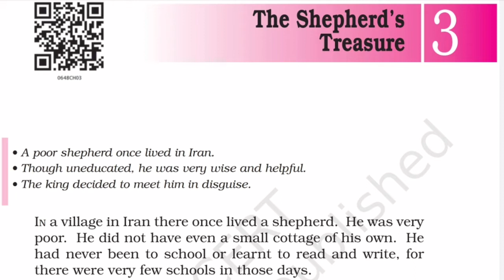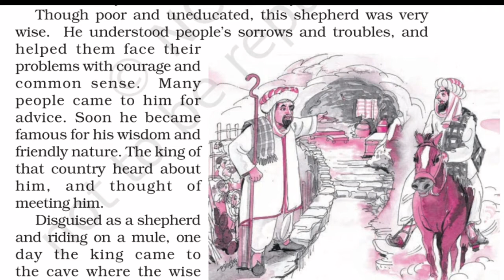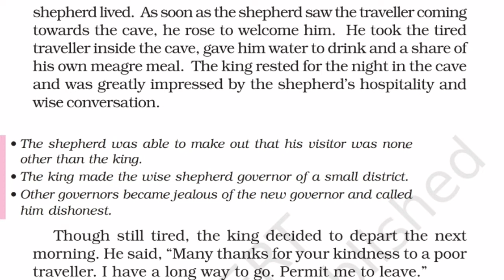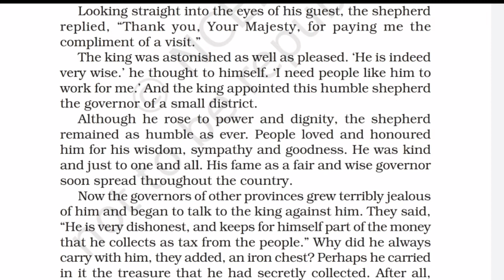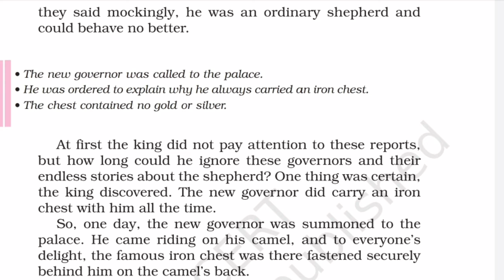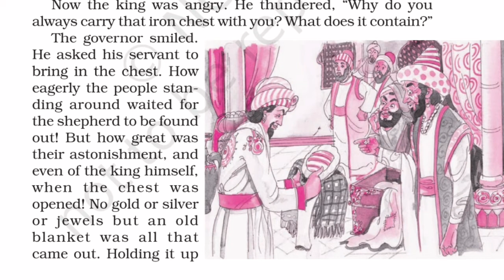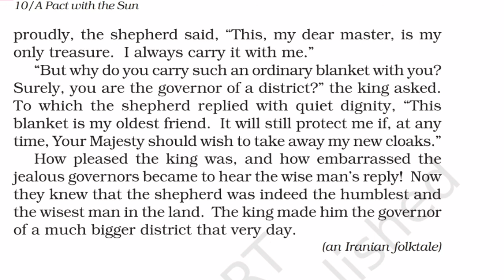The shepherd's Treasure|| class-6|| NCERT english|| supplementry book|| the pact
1. The shepherd had n’t been to school because
(i)he was very poor.
(ii)there were very few schools in those days.
(iii)he wasn’t interested in studies.
Choose the right answer.
Ans: (ii) There were very few schools in those days.
2.Who visited the shepherd one day. and why?
Ans:  The shepherd soon became famous for his wisdom and friendly nature. The king of Iran heard about him and visited him. He was riding a mule and dressed like a shepherd.
3.Why did the other governors grow jealous of the shepherd?
Ans: The common shepherd was appointed the governor of a small district. He was loved and honoured by the people. His fame spread far and wide. So the governors of other provinces grew jealous of him.
4.Why was the new governor called to the palace?
Ans: The jealous governors poisoned the king’s ears against the new shepherd-governor. They reported that the new governor was dishonest, and he always carried his ill-gotten treasure in an iron chest. So the king called him to the palace to see that treasure.
5. Why was everyone delighted to see the iron chest on the camel’s back?
Ans: Those who were present in the palace, thought that the iron-box contained valuables. If their report proved true, the king would dismiss the shepherd. So they were delighted. They waited anxiously to see the contents of the box.
6. (i) What did the iron chest contain?
(ii)Why did the shepherd always carry it?
(iii)Is it an example of the shepherd’s humility or wisdom or both?
Ans: (i) The iron chest contained only an old blanket.
(ii)The shepherd always carried his blanket in the box because it was his oldest and time-tested friend. It would protect him in case the king took away his post and power.
(iii)Yes, it is an example of the shepherd’s humility as well as wisdom.